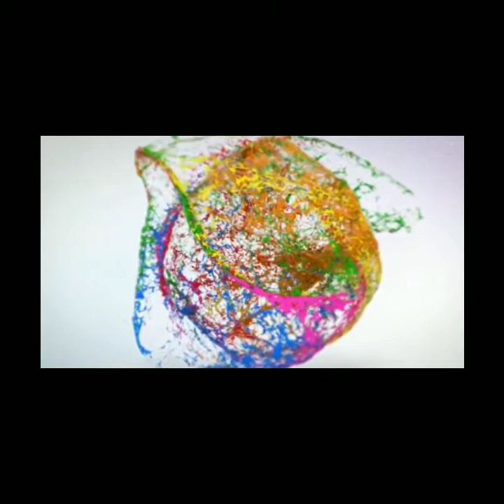മീൻ പീര വറ്റിച്ചത്👩‍🍳||natholi meen peera vayichathu||vathal peera